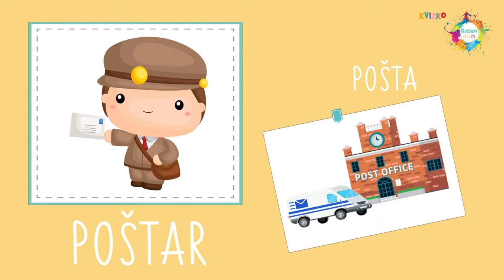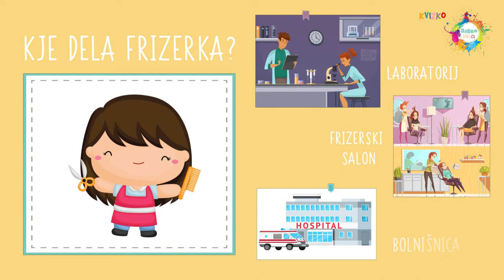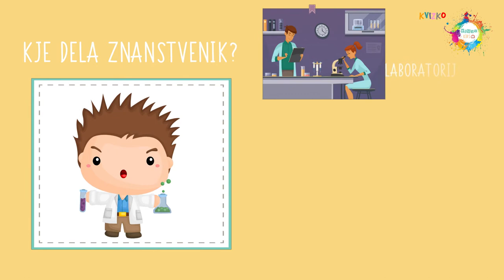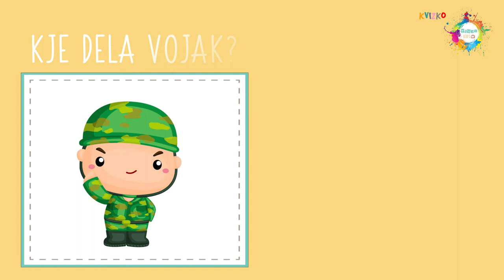Timmy KIDS TV. KVIZKO, KjeKdoDela 02.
V videu "KVIZKO - KJE, KDO DELA?" sem za otroke pripravila različna vprašanja.
Vedno so tri možnosti med katerimi lahko izbirajo, pravilna pa je le ena.

Ali vaš otrok ve? Vprašajte ga ...